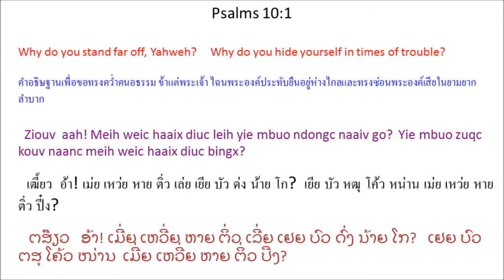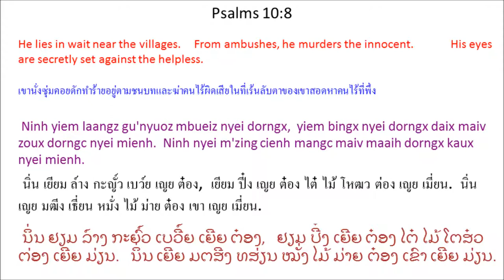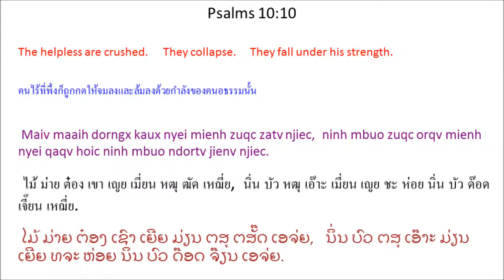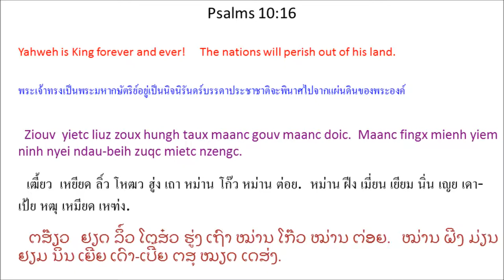Singx Nzung 10 (Psalm 10) Mien Bible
Mien Language Bible: Psalm 10
พระคัมภีร์ภาษาเมี่ยน: สดุดี 10
Mienh nyei Ging-Sou: Singx Nzung 10
เมี่ยน เญย กีง-โซว: สีง ฑูง 10
ມ່ຽນ ເຍີຍ ກີງ-ໂຊວ: ສີງ ດສູງ 10

1 Ziouv aah! Meih weic haaix diuc leih yie mbuo ndongc naaiv go?
Yie mbuo zuqc kouv naanc
meih weic haaix diuc bingx?
2 Orqv mienh zoux maux
zeix mienh jomc mienh.
Tov bun ninh mbuo daav cuotv nyei za'eix
hoic zuqc ninh mbuo ganh.
3 Orqv mienh ceng ganh hnyouv hanc zoux nyei sic,
mauv ga'naaiv nyei mienh zioux yaac mangc piex Ziouv.
4 Mienh waaic mienh hnyouv maux ziouc maiv lorz ninh.
Orqv mienh kungx hnamv maiv maaih Tin-Hungh.
5 Orqv mienh zoux nyei jauv zanc-zanc duqv longx,
meih siemv zuiz nyei jauv hlang haic, orqv mienh maiv bieqc hnyouv.
Ninh huotv ninh nyei yietc zungv win-wangv.
6 Ninh yiem hnyouv hnamv, “Yie yietc liuz maiv zuqc kouv,
doic jiex doic yie maiv buangh zeqc naanc.”
7 Zioux mienh, nduov mienh, hoic mienh nyei waac buangv nzengc ninh nyei nzuih.
Yiem ninh nyei mbietc ga'ndiev maaih doqc nyei, orqv nyei waac. *
8 Ninh yiem laangz gu'nyuoz mbueiz nyei dorngx,
yiem bingx nyei dorngx daix maiv zoux dorngc nyei mienh.
Ninh nyei m'zing cienh mangc maiv maaih dorngx kaux nyei mienh.
9 Ninh bingx jienv yiem mbueiz nyei dorngx, hnangv sienh yiem ninh nyei kuotv.
Ninh bingx jienv oix caangv
doh naanc mienh,
ninh baeng ninh nyei mungz guaatv mienh jomc mienh mingh.
10 Maiv maaih dorngx kaux nyei mienh zuqc zatv njiec,
ninh mbuo zuqc orqv mienh nyei qaqv hoic ninh mbuo ndortv jienv njiec.
11 Orqv mienh yiem hnyouv hnamv, “Tin-Hungh la'kuqv mi'aqv.
Ninh bingx jienv ninh nyei hmien, yietc liuz maiv mangc aqv.”
12 O Ziouv aah! Daaih maah! Tov meih sung buoz tengx,
maiv dungx la'kuqv kouv naanc nyei mienh.
13 Orqv mienh weic haaix diuc nqemh Tin-Hungh?
Orqv mienh yiem hnyouv hnamv, “Ninh maiv longc yie nyei sic.”
14 Mv baac meih buatc nyei,
meih zungv hiuv duqv mienh zuqc kouv naanc, hnyouv nzauh nyei sic,
ziouc njiec buoz tengx.
Maiv lamh kaux dorngx nyei mienh zorqv ganh jiu bun meih,
weic zuqc meih m'daaih tengx guh hanh fu'jueiv.
15 Tov meih wuotv mienh waaic mienh caux orqv mienh nyei buoz nauv.
Tov wetv cuotv ninh nyei waaic sic taux maiv maaih yietc deix. *
16 Ziouv yietc liuz zoux hungh taux maanc gouv maanc doic.
Maanc fingx mienh yiem ninh nyei ndau-beih zuqc mietc nzengc.
17 O Ziouv aac, meih muangx haiz nyiemc ganh zoux faix nyei mienh * oix jouh nyei waac.
Meih oix liepc wuonv ninh mbuo nyei hnyouv yaac baeng m'normh muangx ninh mbuo tov nyei waac,
18 weic bun guh hanh fu'jueiv caux zuqc zeix wuov deix duqv baengh fim,
weic bun baamh mienh maiv haih zoix aengx haeqv ninh mbuo gamh nziex.

1 เฒี้ยว อ้า! เม่ย เหว่ย หาย ติ่ว เล่ย เยีย บัว ด่ง น้าย โก?
เยีย บัว หฒุ โค้ว หน่าน
เม่ย เหว่ย หาย ติ่ว ปี๋ง?
2 เอ๊าะ เมี่ยน โหฒว เหมา
เหฒย เมี่ยน จ่ม เมี่ยน.
โท้ ปุน นิ่น บัว ต๊า ธ้วด เญย หฒะเอ๋ย
ห่อย หฒุ นิ่น บัว กั้น.
3 เอ๊าะ เมี่ยน เธง กั้น เฮญี้ยว หั่น
โหฒว เญย สี่,
เม้า กะน้าย เญย เมี่ยน เหฒียว หย่า หมั่ง เผีย เฒี้ยว.
4 เมี่ยน หว่าย เมี่ยน เฮญี้ยว เหมา ฯฒฯ ไม้ ล์อ นิ่น.
เอ๊าะ เมี่ยน ขูง ฮนั้ม ไม้ ม่าย ทิน-ฮู่ง.
5 เอ๊าะ เมี่ยน โหฒว เญย เจ๊า หฒั่นๆ ตุ๊ หลง,
เม่ย เซี้ยม ฒุ์ย เญย เจ๊า ฮลัง ไห่, เอ๊าะ เมี่ยน ไม้ เปียะ เฮญี้ยว.
นิ่น ฮว้วด นิ่น เญย เหยียด ฒู้ง วิน-วั้ง.
6 นิ่น เยียม เฮญี้ยว ฮนั้ม, ``เยีย เหยียด ลิ์ว ไม้ หฒุ โค้ว,
ต่อย เจี๋ย ต่อย เยีย ไม้ ปวั้ง เหฒะ หน่าน.''
7 เหฒียว เมี่ยน, ดั๊ว เมี่ยน, ห่อย เมี่ยน เญย หว่า ปวั๊ง เหฑ่ง นิ่น เญย ฑุ่ย.
เยียม นิ่น เญย เบียด กะเดี๊ย ม่าย โตะ เญย, เอ๊าะ เญย หว่า. *
8 นิ่น เยียม ล์าง กะญั์ว เบว์ย เญย ต๋อง,
เยียม ปี๋ง เญย ต๋อง ไต๋ ไม้ โหฒว ต่อง เญย เมี่ยน.
นิ่น เญย มฒีง เธี่ยน หมั่ง ไม้ ม่าย ต๋อง เขา เญย เมี่ยน.
9 นิ่น ปี๋ง เจี๊ยน เยียม เบว์ย เญย ต๋อง, ฮนั้ง เซี่ยน เยียม นิ่น เญย ค้วด.
นิ่น ปี๋ง เจี๊ยน อ๋อย ธ้าง
โต้ หน่าน เมี่ยน,
นิ่น แปง นิ่น เญย มู์ง กว๊าด เมี่ยน จ่ม เมี่ยน มี่ง.
10 ไม้ ม่าย ต๋อง เขา เญย เมี่ยน หฒุ ฒัด เหฌี่ย,
นิ่น บัว หฒุ เอ๊าะ เมี่ยน เญย ชะ ห่อย นิ่น บัว ด๊อด เจี๊ยน เหฌี่ย.
11 เอ๊าะ เมี่ยน เยียม เฮญี้ยว ฮนั้ม, ``ทิน-ฮู่ง หละคุ หมี่ อ๊ะ.
นิ่น ปี๋ง เจี๊ยน นิ่น เญย เฮมียน, เหยียด ลิ์ว ไม้ หมั่ง อ๊ะ.''
12 โอ เฒี้ยว อ้า! ต้าย ม่าะ! โท้ เม่ย ซูง ปั์ว เถง,
ไม้ ตู๋ง หละคุ โค้ว หน่าน เญย เมี่ยน.
13 เอ๊าะ เมี่ยน เหว่ย หาย ติ่ว เฆ่ม ทิน-ฮู่ง?
เอ๊าะ เมี่ยน เยียม เฮญี้ยว ฮนั้ม, ``นิ่น ไม้ หล่ง เยีย เญย สี่.''
14 มป่า เม่ย ปวัด เญย,
เม่ย ฒู้ง ฮิ้ว ตุ๊ เมี่ยน หฒุ โค้ว หน่าน, เฮญี้ยว เฑ่า เญย สี่,
ฯฒฯ เหฌี่ย ปั์ว เถง.
ไม้ ลั่ม เขา ต๋อง เญย เมี่ยน เฒาะ กั้น จิว ปุน เม่ย,
เหว่ย หฒุ เม่ย มต้าย เถง กู้ ฮั่น ฝุเจว๊ย.
15 โท้ เม่ย ว้วด เมี่ยน หว่าย เมี่ยน เหธา เอ๊าะ เมี่ยน เญย ปั์ว เน้า.
โท้ เว้ด ธ้วด นิ่น เญย หว่าย สี่ เถา ไม้ ม่าย เหยียด เต๋ย. *
16 เฒี้ยว เหยียด ลิ์ว โหฒว ฮู่ง เถา หม่าน โก๊ว หม่าน ต่อย.
หม่าน ฝีง เมี่ยน เยียม นิ่น เญย เดา-เป้ย หฒุ เหมียด เหฑ่ง.
17 โอ เฒี้ยว อ่า, เม่ย หมวัง ไฮ์ เหญี่ยม กั้น โหฒว ไฝ เญย เมี่ยน * อ๋อย โจ้ว เญย หว่า.
เม่ย อ๋อย เหลียบ ว้วน นิ่น บัว เญย เฮญี้ยว หย่า แปง มน่อม หมวัง นิ่น บัว โท้ เญย หว่า
18 เหว่ย ปุน กู้ ฮั่น ฝุเจว๊ย เหธา หฒุ เหฒย วั้ว เต๋ย ตุ๊ แป้ง ฟิม,
เหว่ย ปุน ป้าม เมี่ยน ไม้ ไฮ่ หฒอย แอ๋ง แฮะ นิ่น บัว กั้ม เหฑีย.